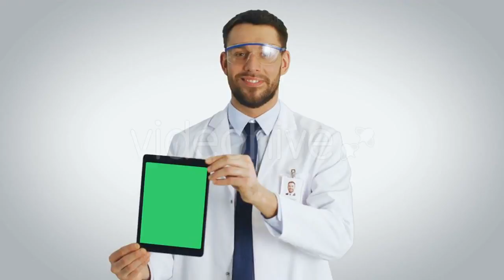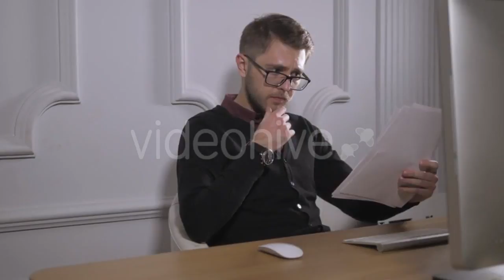Surveillance Camera - (technology) Stock Footage | Mega Pack +40 items